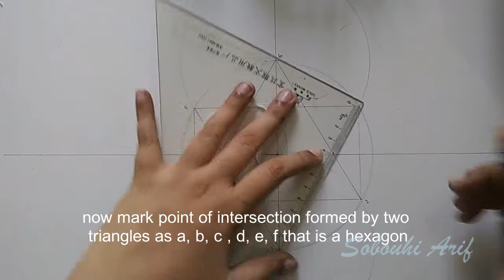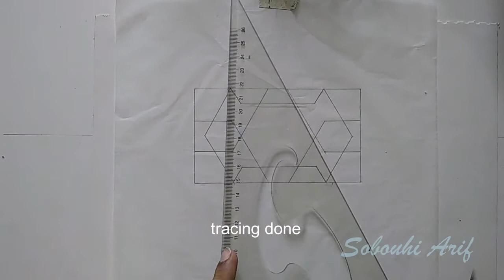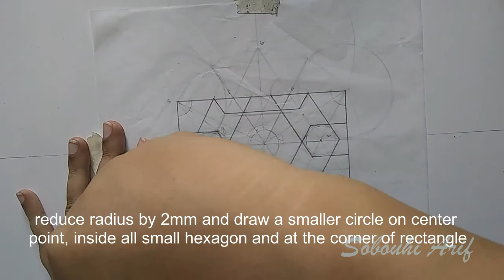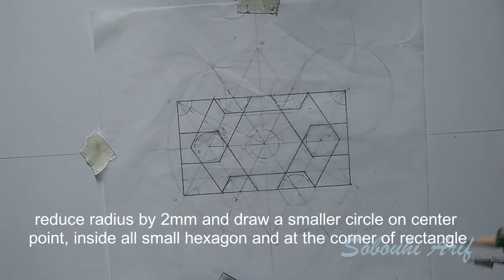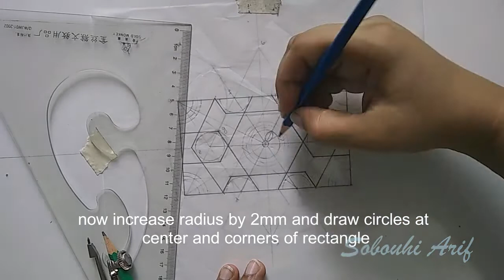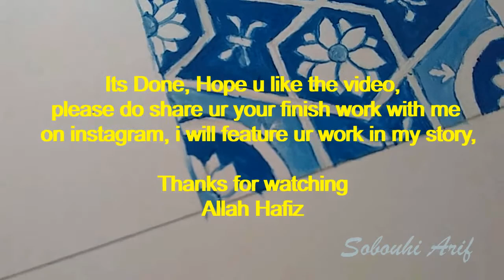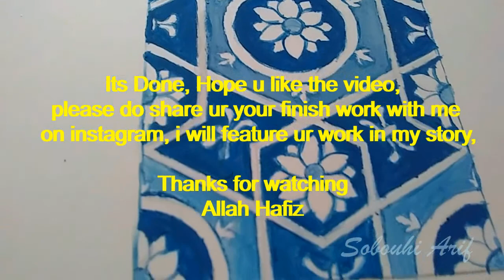Geometric pattern of Kashikari Traditional Art of Pakistan - Shah Jehan Mosque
Learn to draw & paint a hexagon based geometric pattern of Kashikari Traditional Art of Pakistan.
MATERIAL REQUIRED FOR THE COURSE (alternative available at home):-
1. Compass
2. A3 sheet (if not available then A4 can be used)
3. Tracing paper (or butter paper or any translucent paper)
4. Pencils HB,2B,2H (any pencil easily available)
5. Ruler
6. Eraser
7. Coloured pencils- optional to have
8. Coloured pens- optional to have